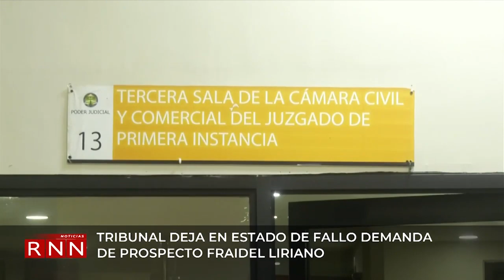Tribunal deja en estado de fallo demanda de prospecto Fraidel Liriano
La Tercera Sala de la Cámara Civil y Comercial del Juzgado de Primera Instancia, de la Corte de Apelación del Distrito Nacional, conoció este jueves la audiencia de fondo respecto a la demanda por daños y perjuicios e incumplimiento contractual, sometido contra Los Rangers de Texas y la Major League Baseball.

El tribunal dejó en estado de fallo la demanda hecha por el prospecto Fraidel Liriano.